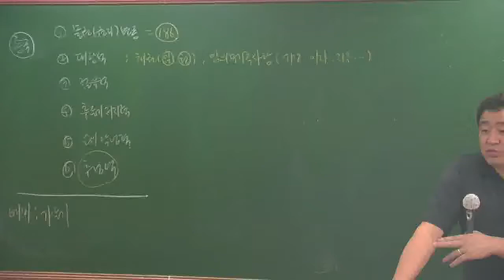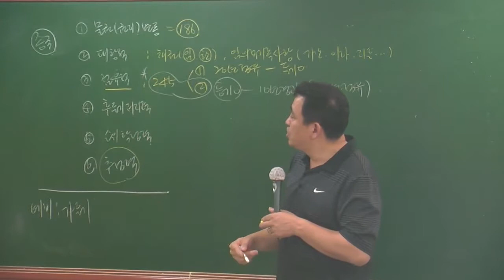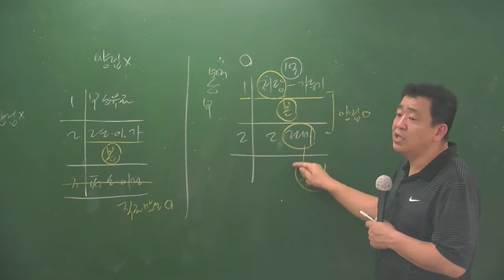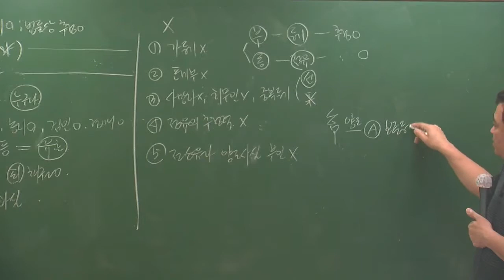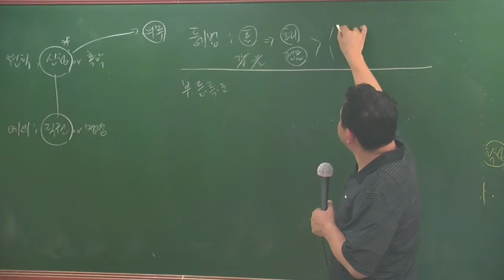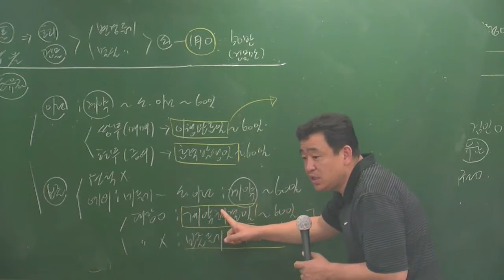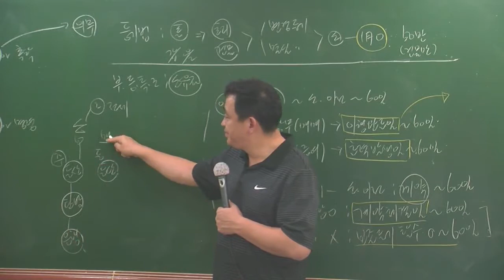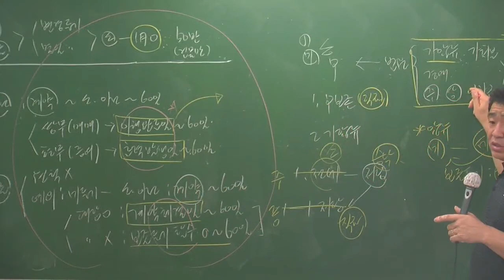공시6-9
6월심화과정